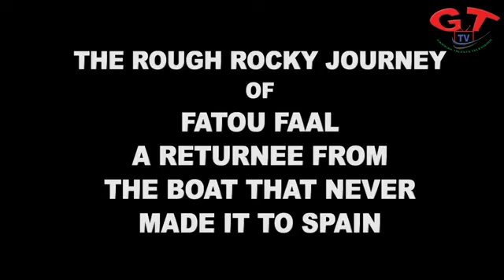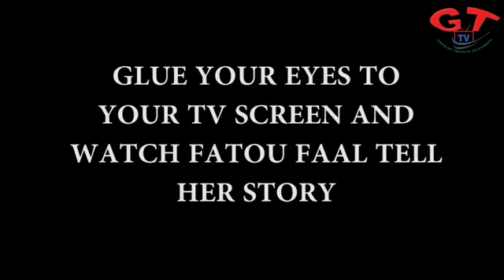Khibarri Senegal yi with Muhammed Mbye Garmi